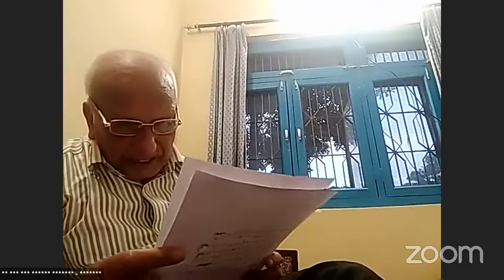२०८ औँ भानु जयन्तीको अवसरमा आयोजित ‘वंशमाझ भानुभक्त विचार-विमर्श गोष्ठी २०७८’ bhanubhakta, kavita